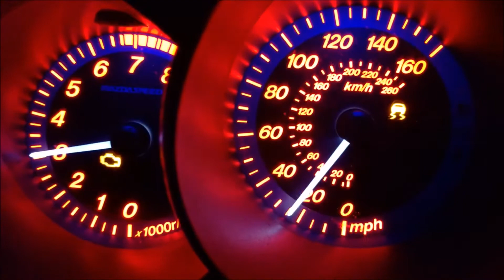MazdaSpeed Pull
Two views, same pull.
BarnBuilt motor, SP63 stage 2 headwork, SP63 PI setup, Precision 6062 turbo, Nitto NT01 tires
Purple Drank Tuning FTW